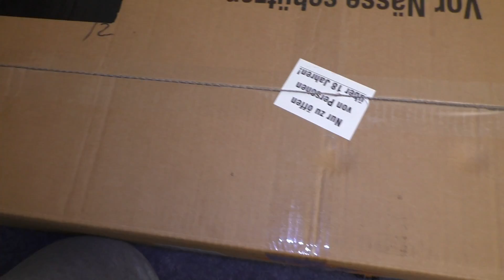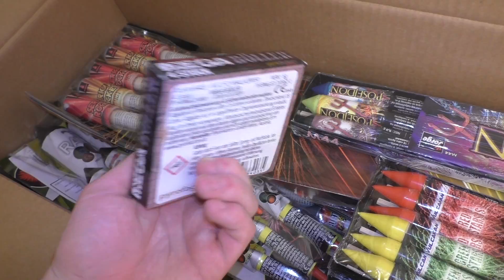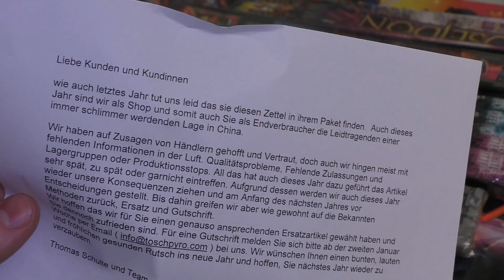TOSCHPYRO Bestellung 2017/2018 | AppleXplosion975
Leider sehr Enttäuschend gewesen, sehr !